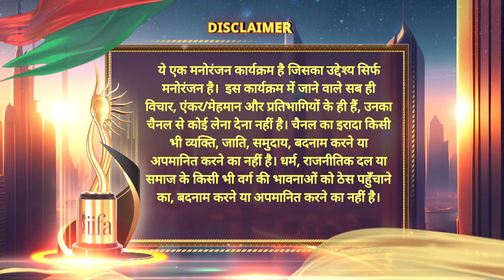Kya drama hoga is IIFA me?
Dekhiye IIFA 2023 ka dhamakedaar entries